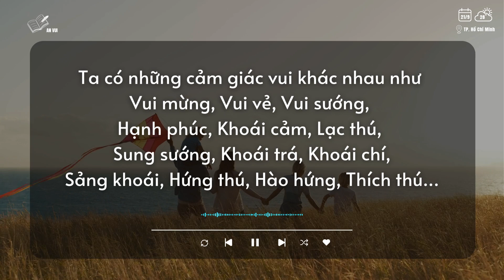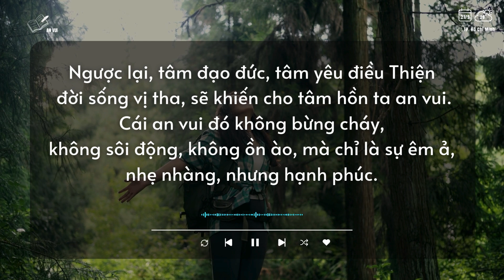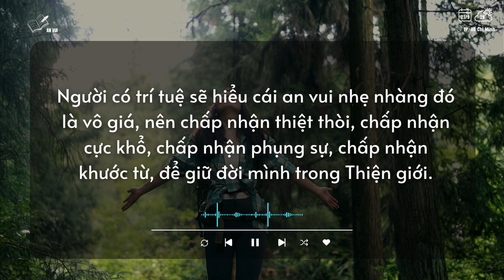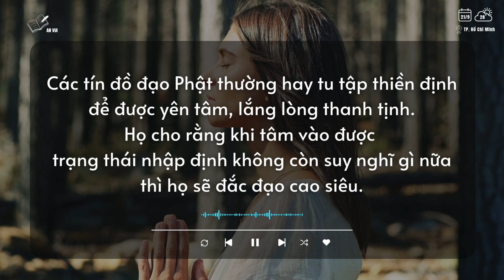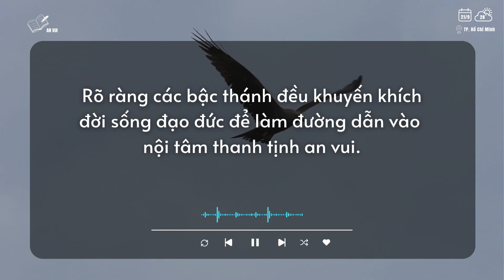AN VUI podcast #05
AN VUI

Tâm đạo đức tương thích với nội tâm yên ổn vui vẻ. Người sống đạo đức sẽ là người có nội tâm an vui. Còn người làm những điều xấu xa, độc ác, có thể tạm thời giành được quyền lợi cho mình, nhưng phải trả giá bằng nội tâm bất an xao động.
Có những gia đình phải đánh mất hạnh phúc chỉ vì một người trong gia đình đó tìm vui trong lạc thú sai lầm, nghiện ngập, ích kỷ như rượu, cờ bạc, ma túy, tà dâm... Họ chỉ còn biết niềm vui của riêng họ, không cần biết đến nỗi khổ của mọi người chung quanh. Đó chính là ích kỷ tột độ. Người chung quanh họ khổ đã đành, mà chính họ cũng bất an loạn động.
Dĩ nhiên rồi Luật Nhân quả sẽ đem lại cho họ quả báo tương xứng về sau, chỉ còn có đau khổ kéo dài không sao thoát ra được. Nhưng trong lúc họ hưởng thụ, trong lúc họ tranh giành, trong lúc họ ác độc gây khổ cho người khác, họ vừa có cảm giác thích thú, vừa bị loạn tâm. Sự ác độc, tâm bất thiện luôn tương thích với sự loạn tâm.
Ngược lại, tâm đạo đức, tâm yêu điều Thiện, đời sống vị tha, sẽ khiến cho tâm hồn ta an vui. Cái an vui đó không bừng cháy, không sôi động, không ồn ào, mà chỉ là sự êm ả, nhẹ nhàng, nhưng hạnh phúc. Người có trí tuệ sẽ hiểu cái an vui nhẹ nhàng đó là vô giá, nên chấp nhận thiệt thòi, chấp nhận cực khổ, chấp nhận phụng sự, chấp nhận khước từ, để giữ đời mình trong Thiện giới.
Câu chuyện một anh chàng lái xe đến ký hợp đồng làm ăn với đối tác, xuống xe phát hiện bánh xe mình có vết máu. Anh nghi ngờ mình đã vô tình gây tai nạn trên đường mà không biết. Anh chấp nhận bỏ buổi hẹn ký hợp đồng để quay xe lại đi tìm người bị nạn. Anh tìm được nạn nhân để đem cấp cứu, và bị nghi ngờ gây tai nạn. Khi tỉnh dậy, nạn nhân kể bị một chiếc mô tô tông rồi chạy mất. Cô nằm bất tỉnh ở ven đường. Anh này chạy ngang cán lên dòng máu mà thôi. Sau này được hỏi, anh nói nếu anh bỏ mặc không chịu tìm kiếm, suốt đời anh sẽ ray rứt bất an. Nhờ quay lại cứu người mà anh sống an vui một đời còn lại.
Các tín đồ đạo Phật thường hay tu tập thiền định để được yên tâm, lắng lòng thanh tịnh. Họ cho rằng khi tâm vào được trạng thái nhập định không còn suy nghĩ gì nữa thì họ sẽ đắc đạo cao siêu. Nhưng Đức Thích Ca Mâu Ni đã dạy rằng điều kiện để họ có thể nhập định được là trước đó họ phải sống hết sức đạo đức. Họ phải tạo nhiều thiện nghiệp, phải giữ giới tránh các điều ác, phải giúp đỡ, cúng dường, bố thí rất nhiều.
Rõ ràng các bậc thánh đều khuyến khích đời sống đạo đức để làm đường dẫn vào nội tâm thanh tịnh an vui.

NỀN TẢNG ĐẠO ĐỨC (Số 05)
Giọng đọc: Như Yến